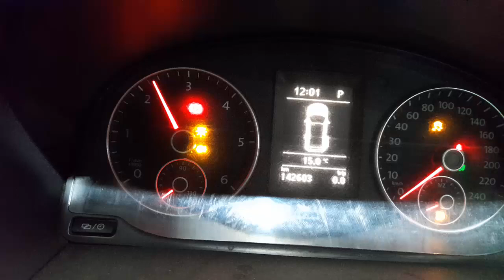WRECKING 2014 VOLKSWAGEN CADDY 1.6L DIESEL AUTO C35359